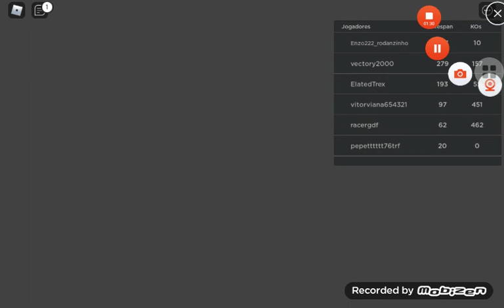bite sized -roblox - jogo de dinossauros !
mais um vide pro canal